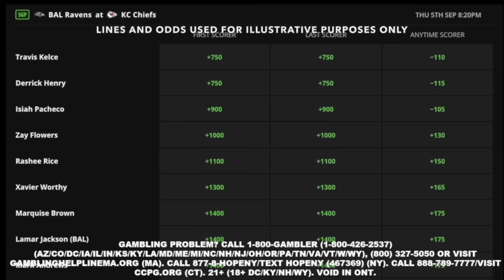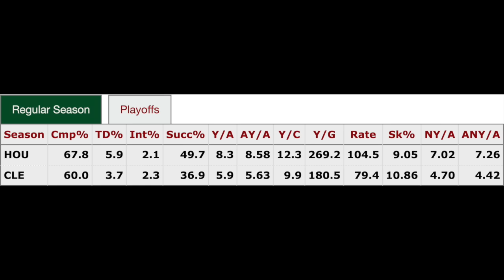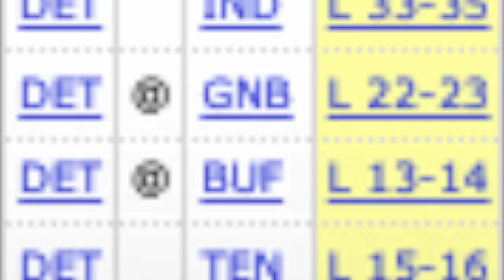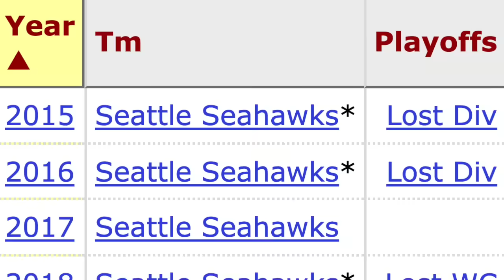2024 NFL WEEK 5 REVIEW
Don’t miss out on all the action this week at DraftKings! Download the DraftKings app today!

gamblinghelplinema.org (MA). Call 877-8-HOPENY/text HOPENY (467369) (NY). Please Gamble Responsibly. 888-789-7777/visit ccpg.org (CT), or visit
(MD). 21+ and present in most states. (18+ DC/KY/NH/WY). Void in ONT/OR/NH. Eligibility restrictions apply. On behalf of Boot Hill Casino & Resort (KS). 1 per new customer. Min. $5 deposit. Min. $5 bet. Max. $200 issued as non-withdrawable Bonus Bets that expire in 7 days (168 hours). Stake removed from payout. Terms Ends 11/3/24 at 11:59 PM ET.